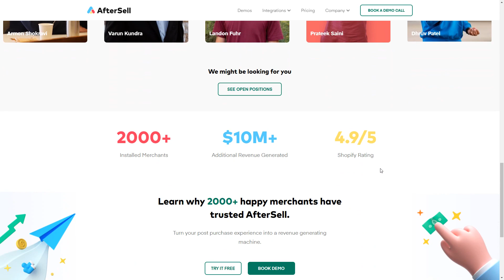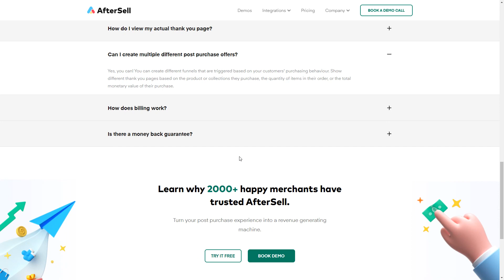Project for AfterSell eCommerce app - portfolio frontend developer Glivera Team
AfterSell is the eCommerce app that turns your post purchase experience into a revenue generating machine ✅.

For this project we developed a simple layout with elements of animation. It also integrates a step-by-step demonstration of the product 😎.